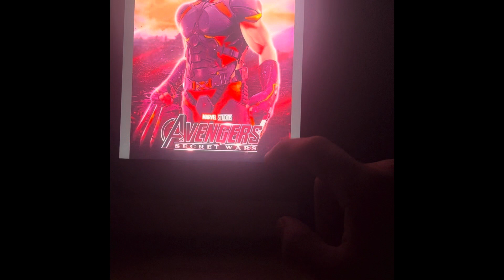Avengers Secret Wars Wolverine New Poster